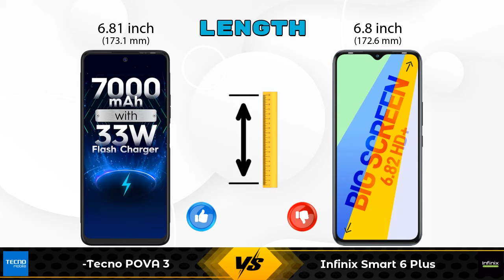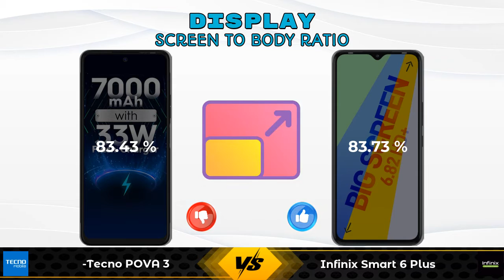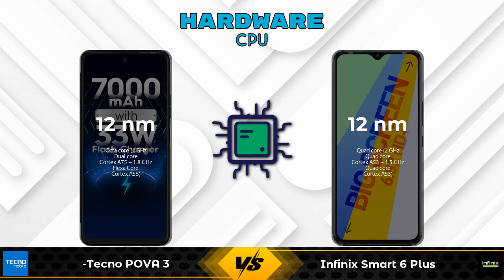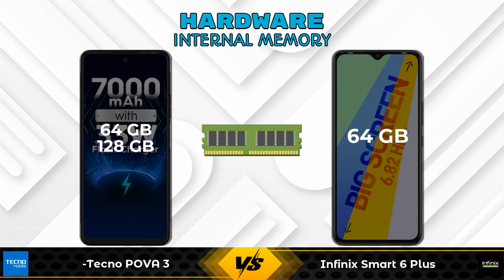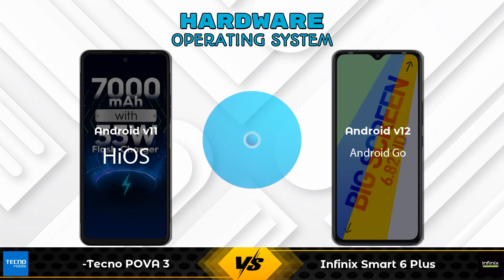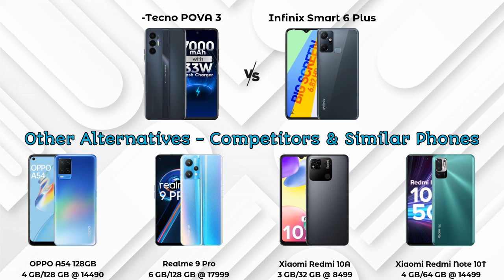Tecno POVA 3 Vs Infinix Smart 6 Plus - Full Comparison [Full Specifications]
In this Video we are Comparing Tecno POVA 3 Vs Infinix Smart 6 Plus with [Full Specifications].

Variant Details:
4 GB / 64 GB - 13390
6 GB / 128 GB - 12999 (Amazon)

Variant Details:
3 GB / 64 GB - 7999

Tecno Pova 3 Vs Infinix Smart 6 Plus full specifications
Infinix Smart 6 Plus Vs Tecno Pova 3 full specifications
Tecno Pova 3 Vs Infinix Smart 6 Plus comparison
Infinix Smart 6 Plus Vs Tecno Pova 3 comparison